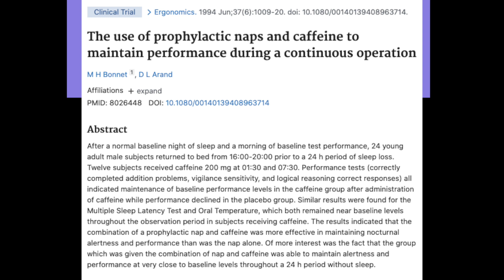RECETA PARA LA SIESTA PERFECTA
Hola gente! Les traigo la receta para la SIESTA PERFECTA!